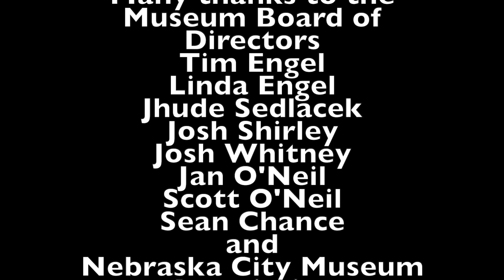Civil War Veterans Museum Intro Video